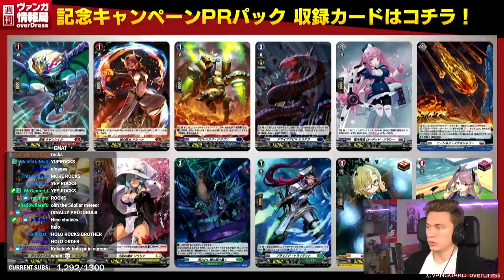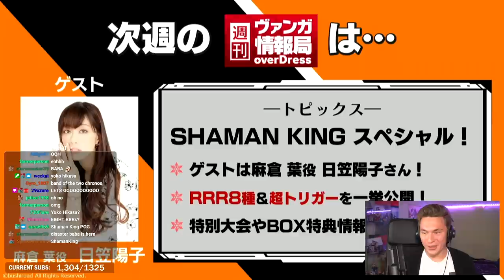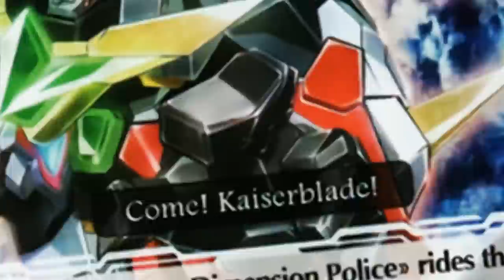Vanguard News But It's Actually A Chrono Voice Actor Appreciation Stream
Today's Tuesday stream was definitely special, as we'd normally expect a bunch of news, but instead we were given something far greater than that - the amazing glory that is Ishii Mark, Chrono's original voice actor.